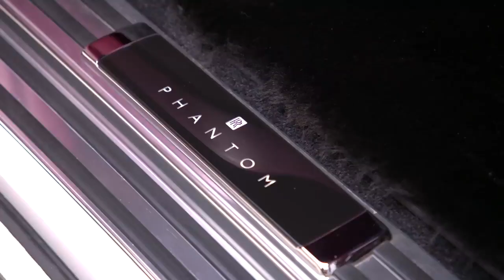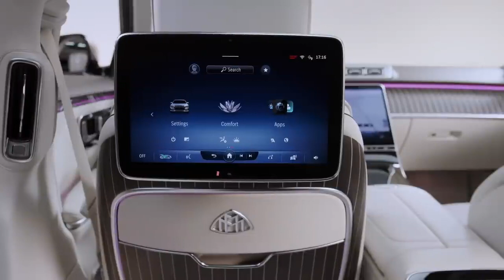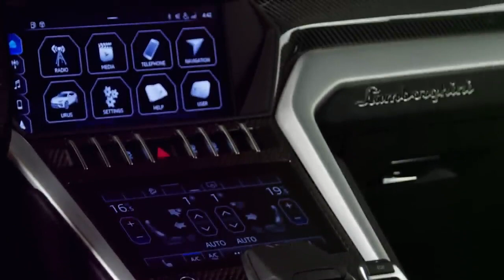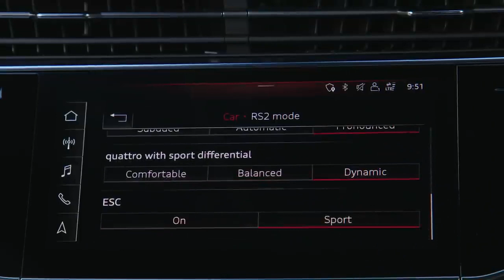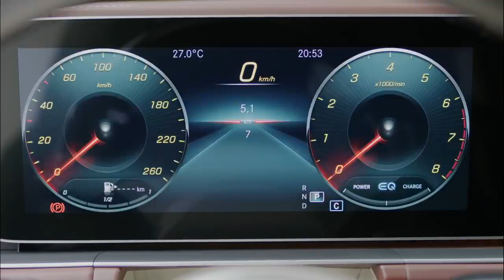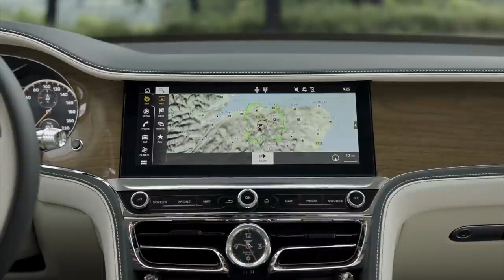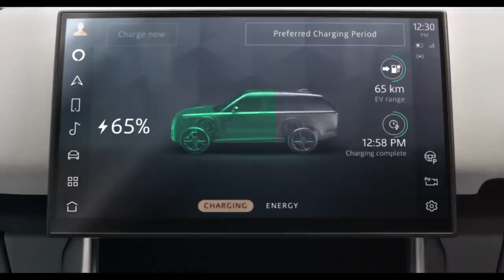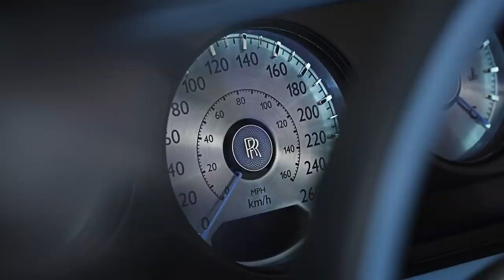Top 11 Luxury Cars 2023